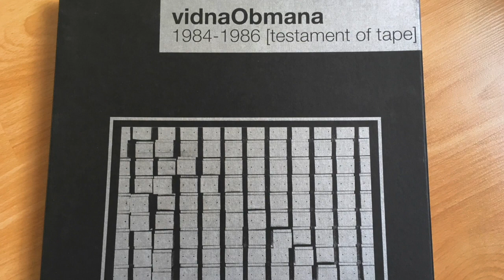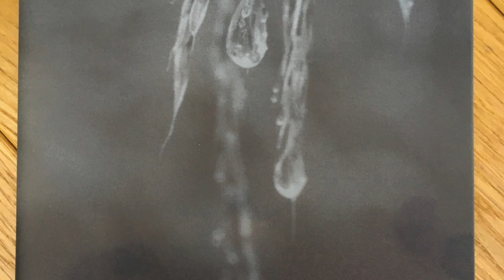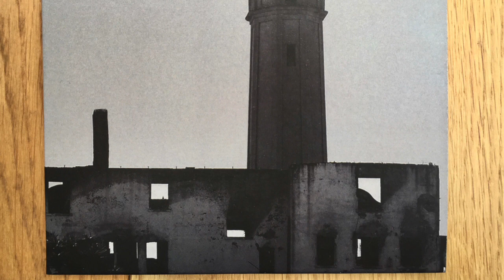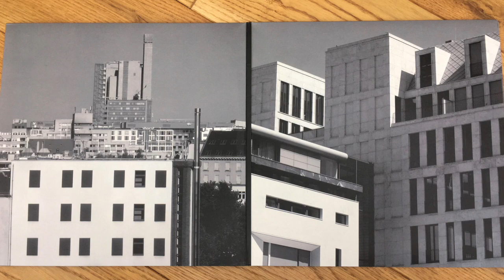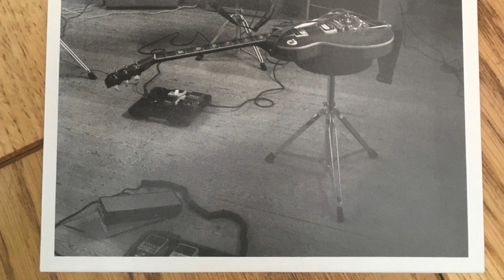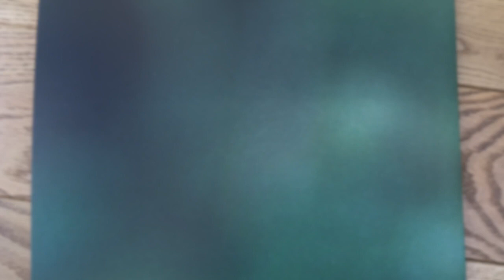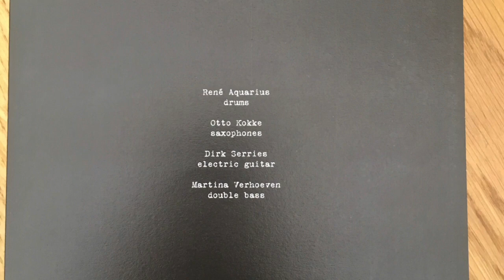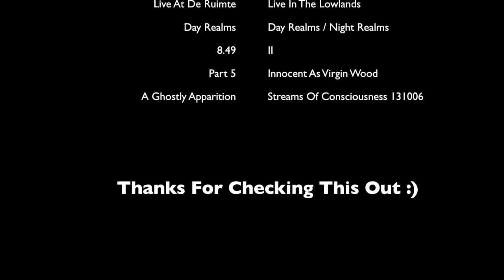Dirk Serries - An Overview - In Snippets & Photos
This is an overview of Dirk Serrie's exploration into different genres of music. He has quickly become one of my most cherished artists over the past ~2 1/2 - 3 years. I do photograph my collection a lot for my self, just to catalogue it but I love sharing music with others so I had this idea of making a sort of compilation with some selected tracks from the albums I own, along with photos. Obviously I don't have anything from Dirk but I think I can still give a good impression of how vast his catalogue is.

Depending on how well this turns out I might do some more in the future :)

If you're interested in buying some of Dirk's music check out the following links!